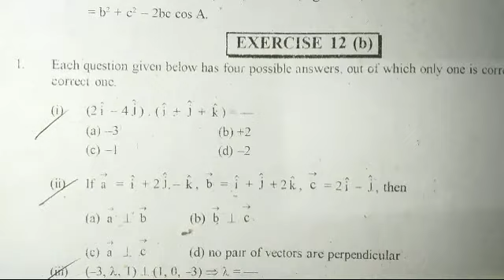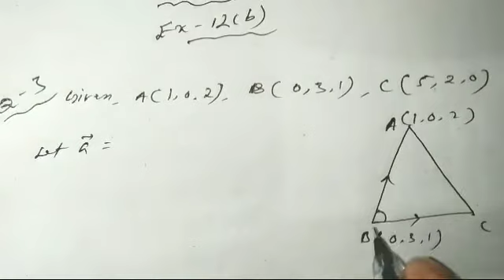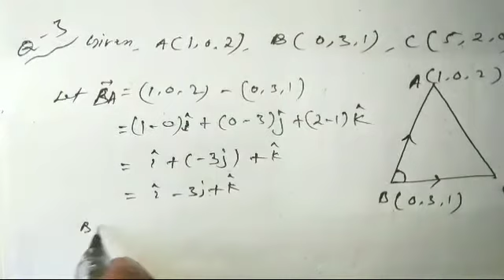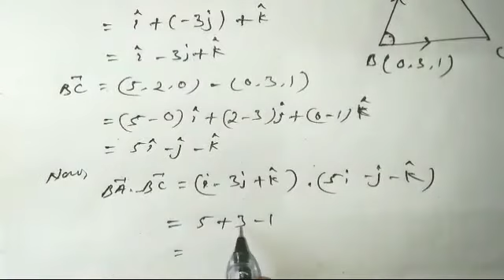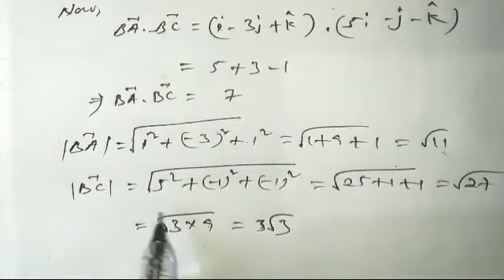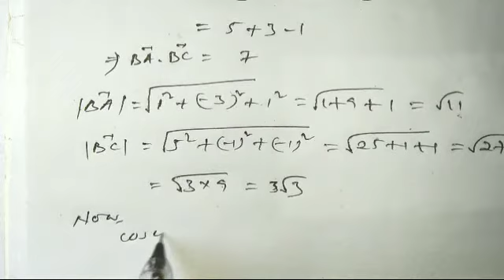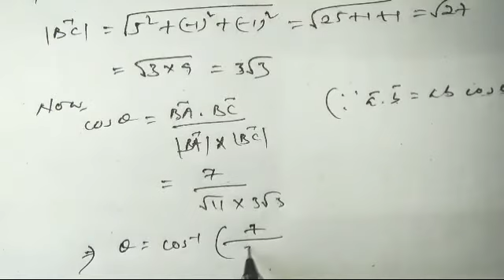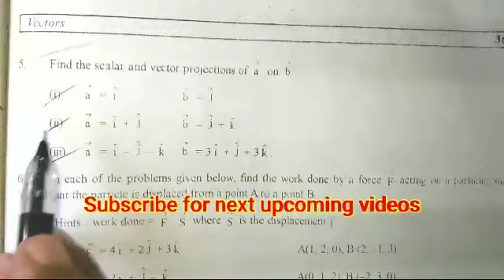Vectors CHSE. Exercises-12(b) Q no- 3, 4 solution. Class12 Math in Odia.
Hi, everyone.
This video is about12th class Mathematics VECTORS CHSE syllabus Odisha.
Here EXERCISES solutions from the book ELEMENTS OF MATHEMATICS have expressed simply in Odia with notes and well understanding.

Vectors CHSE. Exercises-12(b) Q no- 1,2 solution. Class12 Math in Odia.

Your Queries-

Majhi Tutorial --

Here you'll get a lots of video related to education.

Thanks...